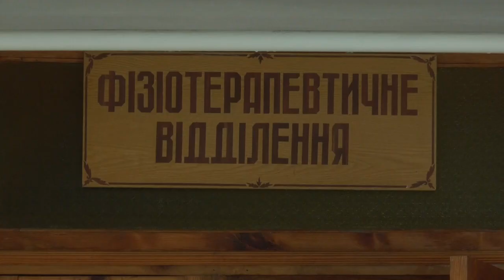ТВ7+. НОВИЙ КАБІНЕТ ДЛЯ ОЗДОРОВЛЕННЯ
Таке оновлення отримав Деражнянський Центр ПМСД. Кошти на облаштування фізіотерапевтичного кабінету отримали завдяки участі у конкурсі грантів «Люди для людей: світ рятує українські громади». Тож як виглядає кабінет, та хто зможе там пролікуватись – дивіться далі у сюжеті.